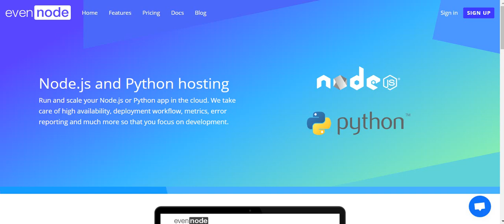Goanimate wrapper is gone (REUPLOAD)